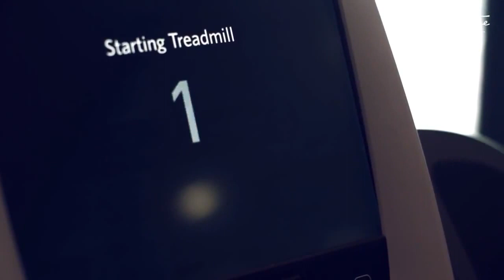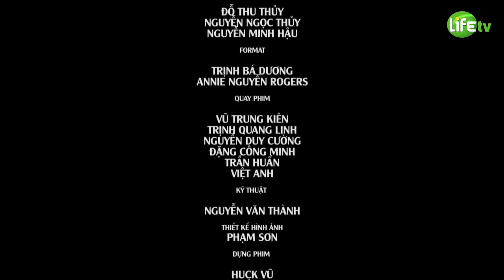Ngôi sao hình thể - VietNam Fitness Star 2014: Tập 9